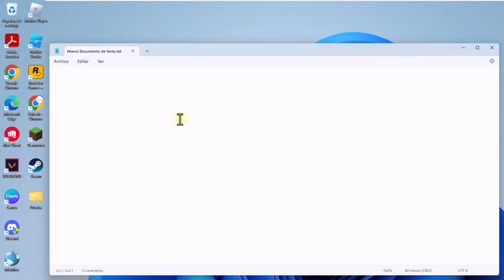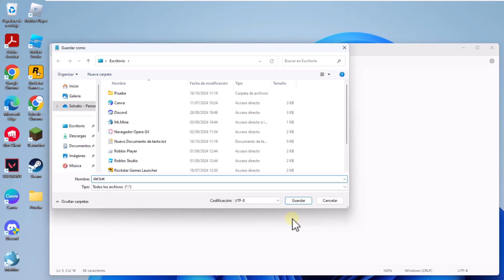Este Elemento Ya No Esta Ubicado Como Borrar ✅SOLUCION✅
Solvetic te enseña ▶️ 𝗧𝗢𝗗𝗢 👉🔻 ¡Hola y bienvenidos a Solvetic! Hoy vamos a ver cómo borrar un archivo que muestra el mensaje "Este elemento ya no está ubicado aquí" en Windows. Este error puede aparecer cuando intentas eliminar un archivo o carpeta que parece haberse perdido o quedado en una ubicación inexistente.

Para solucionarlo, intenta estos pasos:

1. Reinicia el Explorador de archivos: A veces, el Explorador de archivos no se actualiza correctamente. Puedes reiniciarlo desde el Administrador de tareas o simplemente cerrar y volver a abrir la ventana.

2. Eliminar desde el símbolo del sistema: Abre el Símbolo del sistema como administrador y navega hasta la ubicación del archivo. Usa el comando `del` para eliminar el archivo o `rmdir` para una carpeta, seguido del nombre exacto del archivo o carpeta entre comillas.

3. Usar herramientas de limpieza: Programas como CCleaner pueden ayudarte a eliminar archivos que ya no están correctamente vinculados en el sistema.

Si necesitas más ayuda o tienes alguna duda, ¡déjanos un comentario! Y si esta guía te ha sido útil, un like ayuda mucho a apoyar a Solvetic. ¡Vamos a limpiar esos archivos problemáticos!